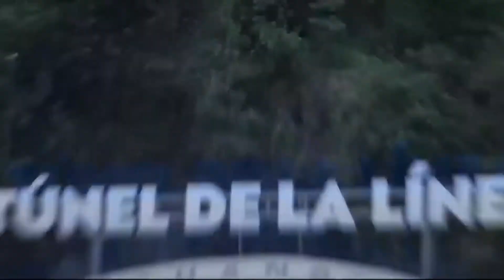ElExplorador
▶ Fernando Esquivel, UCL Colombia, nos cuenta sobre la generación de un túnel que va desde la  región mediterránea hacia el pacifico